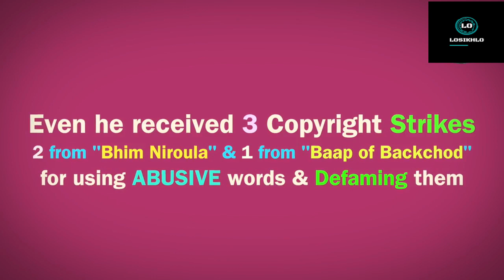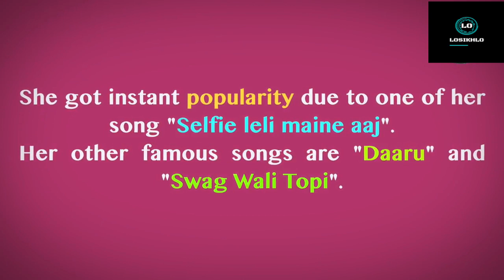Top 5 worst indian youtubers 2017 | Indian Youtube channels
इस वीडियो में भारत के सबसे खराब यूट्यूब चैनल 2017 दिखा रहा है। जो युवाओं को खराब कर रहा है
In this videos showing India's top worst youtube channels 2017.That spoiling the youth
1. carryminati
2. dhinchak pooja